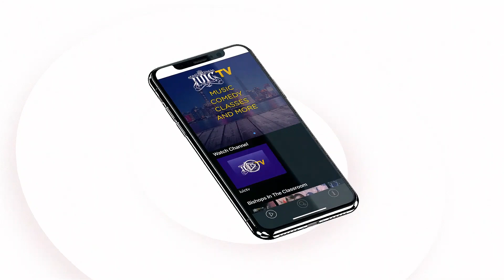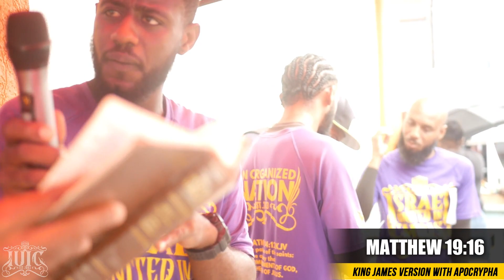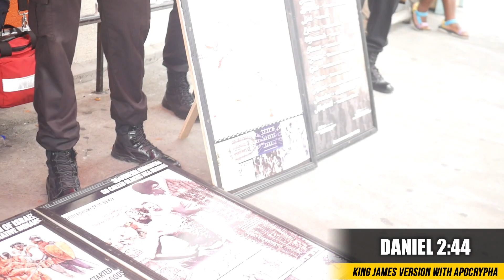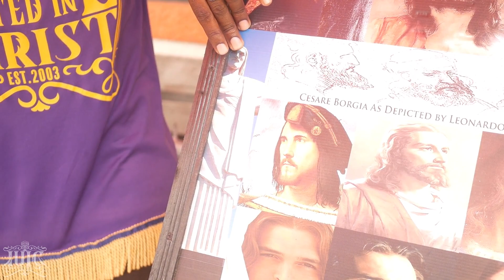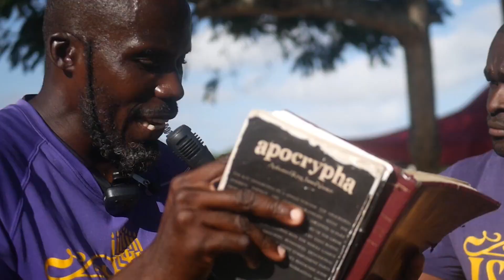Riches And HARD TIMES Come From GOD!